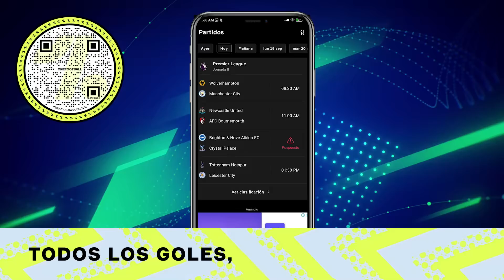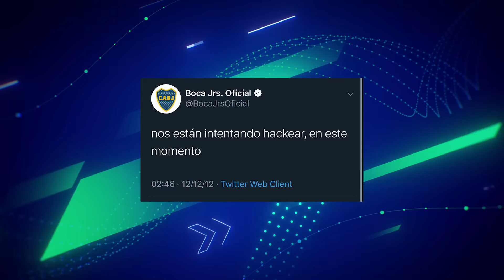💥¿FINALÍSIMA BOCA-RIVER en QATAR? + JUGADOR de RIVER se volvió a ROMPER + BOCA y ¿5 TÍTULOS MAS?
Y mas noticias del fútbol argentino 2022: Declaraciones de Rodrigo De Paul, valla cerrada para Dibu Martínez, Luis Campos del PSG elogia a Lionel Messi, Cuti Romero elogia a Lisandro Martínez, Nehuen Pérez cuida a Lionel Messi, Declaraciones de Carlos Tevez, Victor Blanco sobre Edwin Cardona y Racing, Huberto Grondona sobre Angelici y Riquelme, Rodinei se aleja de River, las bajas de River, Peña Biafore se volvió a lesionar, ¿Cómo está Nicolás Figal en Boca?, Atlético Tucumán y las declaraciones de Lucas Pusineri, Boca hackeado en YouTube.